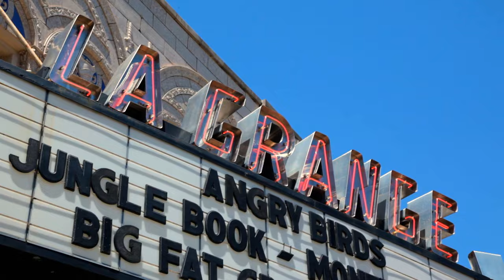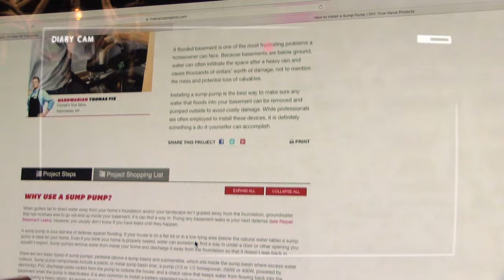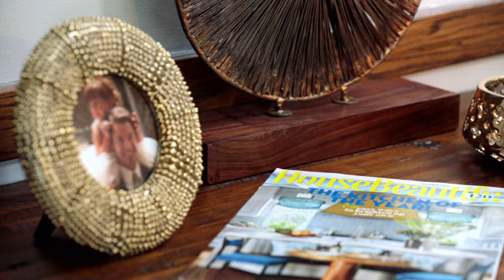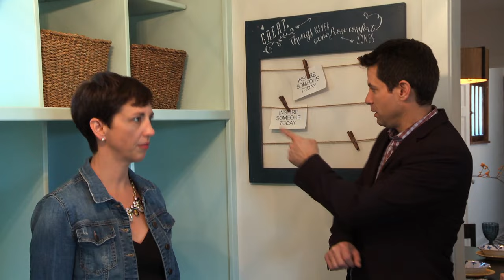1930's American Home Gets Massive Expansion (S1, E4) | Downtown Shabby | Full Episode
Susan and Seamus O'Mahoney want to modernize their 1930's American Four Square home. They are turning to their good friends Frank and Sherry to help find room for their three kids and update their tiny, old kitchen. See more in Season 1, Episode 4, "Awe-inspiring American Four Square gets Massive Expansion."